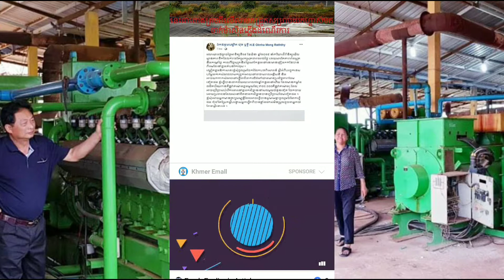អស់ក្តីបារម្ភទៀតហើយ ឯកឧត្ដមបណ្ឌិត ម៉ុង ឫទ្ធី សុំចូលរួម​ចែករំលែក​បទពិសោធន៍​ ស្តីអំពី​បច្ចេកទេស​បម្លែង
អស់ក្តីបារម្ភទៀតហើយ ឯកឧត្ដមបណ្ឌិត ម៉ុង ឫទ្ធី សុំចូលរួម​ចែករំលែក​បទពិសោធន៍​ ស្តីអំពី​បច្ចេកទេស​បម្លែង​កាកសំណល់​លាមក​ជ្រូក​អោយទៅជា​ថាមពល​អគ្គិសនី Khmer News Today